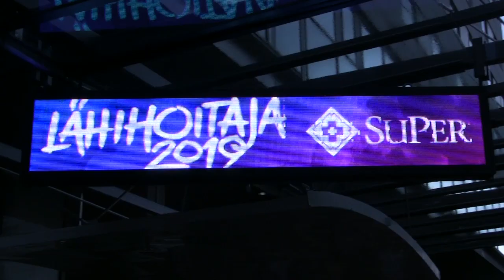Lähihoitaja2019 | SuPer-liitto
SuPerin järjestämä Lähihoitaja2019-tapahtuma keräsi tänä vuonna 1700 kävijää. Tässä tunnelmapaloja päivästä. Kyseessä oli jo 20. Lähihoitaja-tapahtuma. Kiitos osallistuneille! Laita muistiin jo nyt päivämäärä 4.9.2020. Nähdään jälleen silloin Lähihoitaja-tapahtumassa!